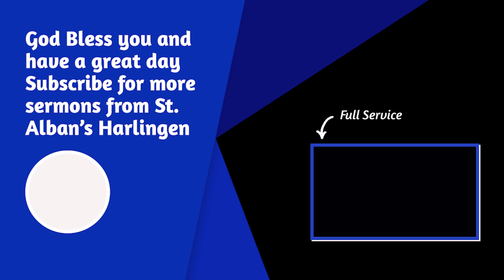Sermon: The Rev. John Inserra (Matthew 4:12-23) ("Dropping your nets") January 22, 2023